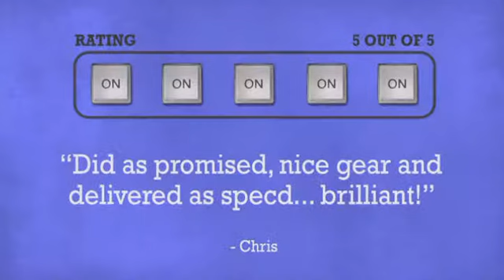Numark iDJ Live 2 - DJkit.com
For more information on the Numark iDJ Live 2 and to purchase from DJkit.com